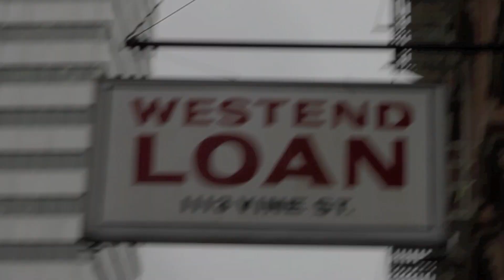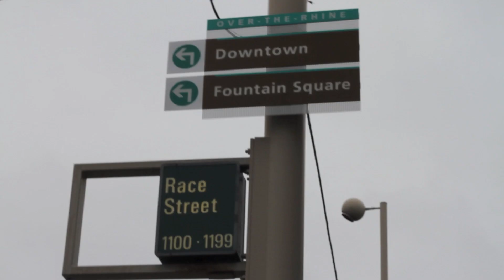7 valleyz by Yung Fari (promo music video)